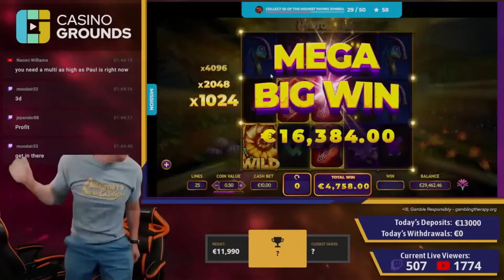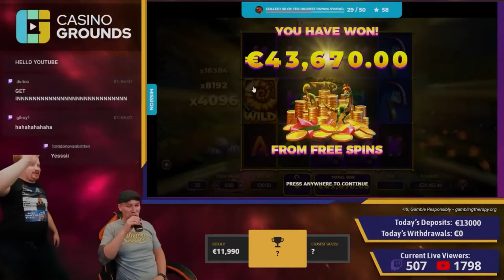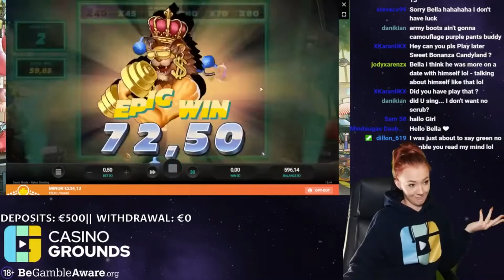Заносы недели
Испытай свою удачу